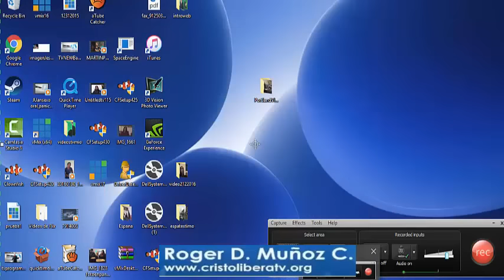PERDON??Perdone y puder ser liberada de opresiones demoniacas. Cristo Libera en el Salvador